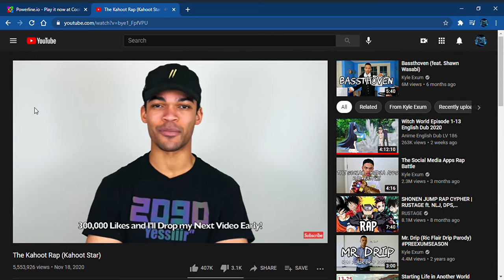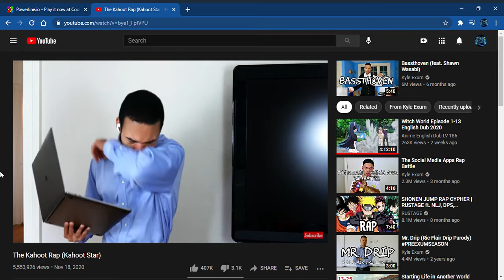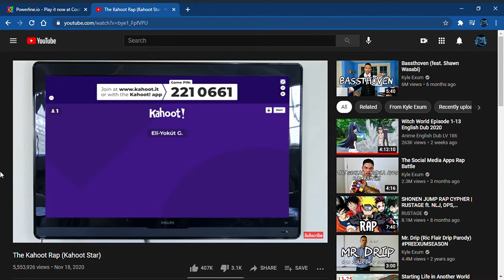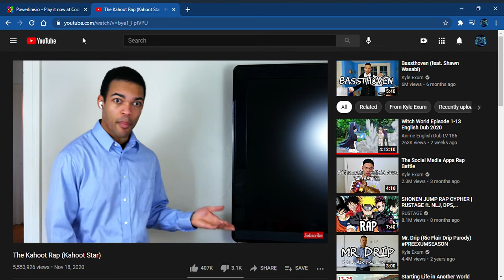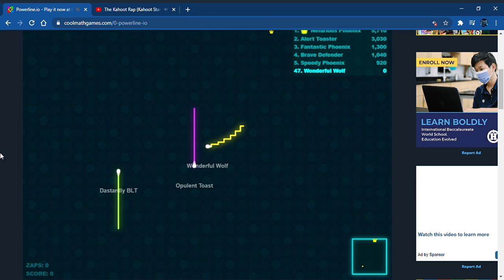The Kahoot Rap Kahoot Star POWERLINE IO